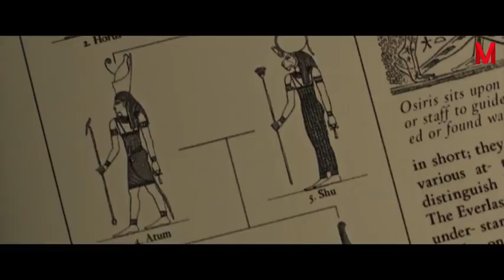A Man is Infected By Curse Of The PHARAOHS Which Makes Him A Superhero MOON KNIGHT